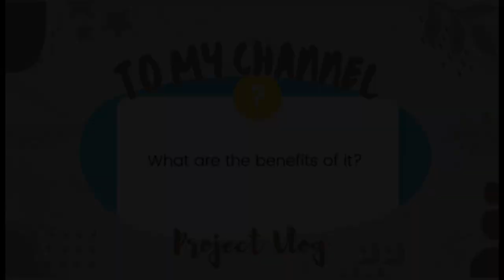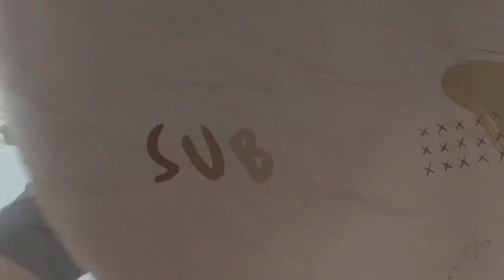Vlog for our Philosophy, What is the Meaning of FUBU?